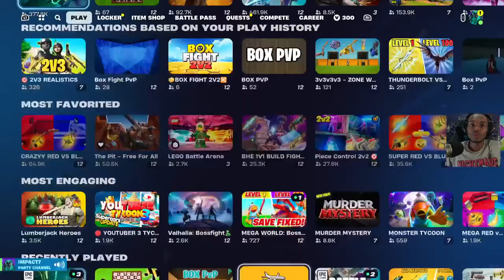Fortnite Chapter 5 Season 2 Episode 5 w/Subscribers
My channel is the place to be, to enjoy video gaming at its best.

In this video, I play Fortnite Chapter 5 Season 1 w/Subscribers.

If you want to play on this livestream, please do the following:
2. Send friend request to me on PSN or Epic Games
3. Ask to play in the live chat.

Creator Code: IMPACT7

Timestamp:
Intro - 00:00
Solo, Duos, Trios & Squads - 3:00
Creative - 1:23:23

Hope to see you again on my next video. Laters